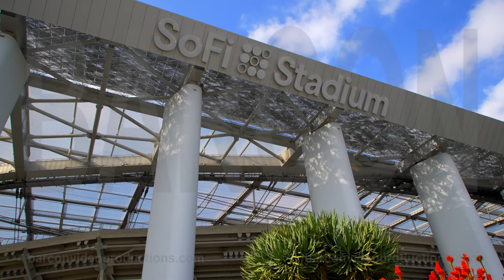SO FI STADIUM- WIDE ANGLE SIGN 02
So Fi Stadium Sign with beautiful blue sky background & puffy white clouds, red flowers in foreground.  Dutch angle from below. Resolution: 1920x1080 @ 25fps // format: High Bitrate .mp4